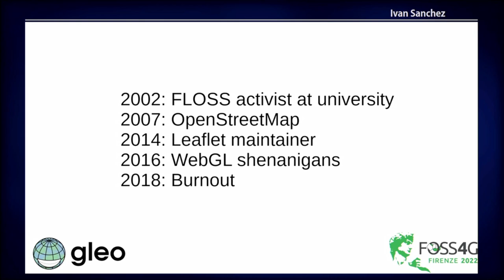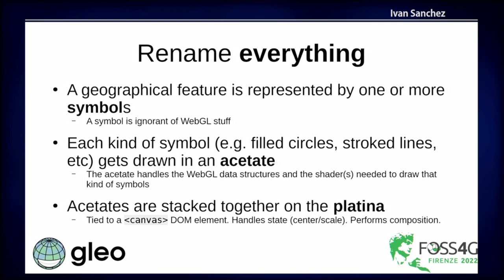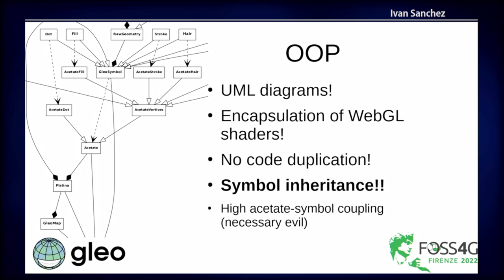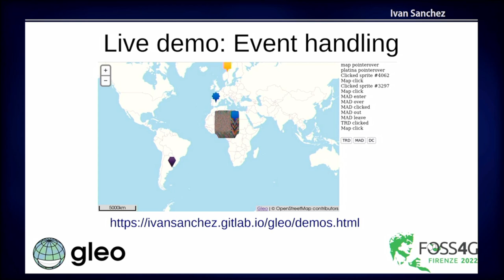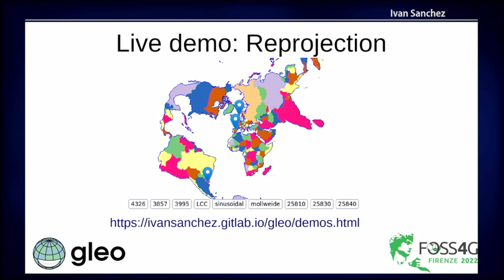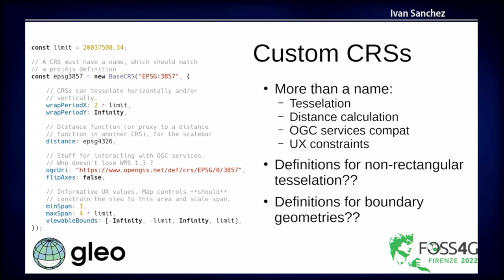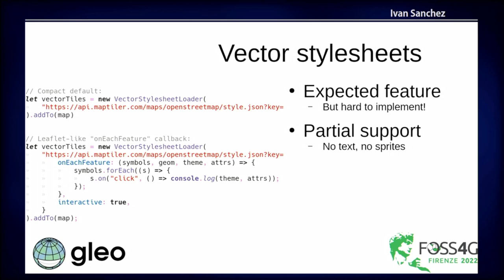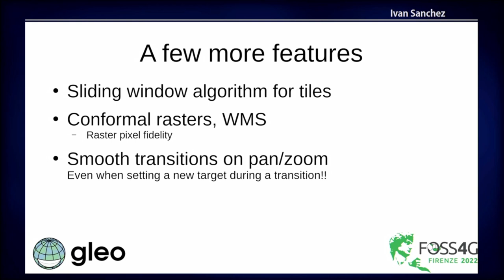FOSS4G 2022 | Gleo: Reinventing WebGL maps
WebGL has enabled fast rendering of maps on the web (including MapLibreGL and OpenLayers renderers), but from the software development point of view, is a notoriously cumbersome technology to work with.

This session introduces Gleo, a JavaScript+WebGL map display library aiming to cover similar use cases than Leaflet, OpenLayers, MapZen and MapLibreGL.

A few architectural features of Gleo will be outlined, including:

 - "One GL shader per type of cartographic symbol" rendering & framebuffer compositing approach
 - Object-oriented design: symbols as instances; allocation/deallocation of GPU resources for each symbol
 - ES6 javascript features: classes, modules, private fields; symbol as DOM EventTarget; deprecation of mouse/touch events in favour of pointer events
 - Sliding window algorithm in a wrapped WebGL texture for tile caching
 - On-the-fly reprojection enabled by updating just one WebGL data structure
 - On-the-fly CRS offsetting to prevent floating-point precision artifacts
 - Coordinate wrapping and display tessellation to avoid antimeridian artifacts

ivansanchez